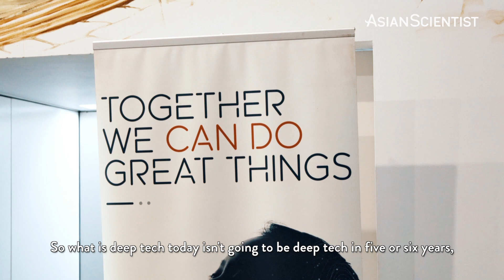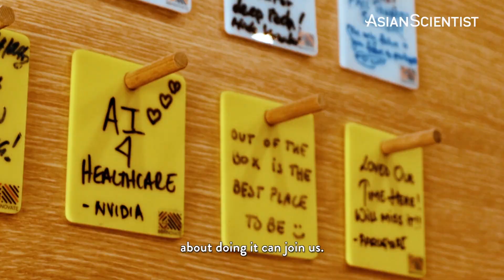Shaping the future with deep tech | Asia’s Changemakers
From ultra-sensitive disease detection tools to high-speed wireless networks, deeptech​ innovations are disrupting existing systems to solve some of the most pressing issues in society. 🦾

However, due to their nature, many of these innovations are based on relatively recent research. This poses a challenge as many startups often struggle to attract investors.

"What is deep tech today isn't going to be deep tech in five or six years," says Dr. Jui Lim, CEO of SGInnovate, a wholly-owned venture capital company of the Singapore government.

In this episode of Asia's Changemakers, Dr. Lim shares that the organization is on a mission to search, fund and support early-stage frontier technologies. 💡

"A big part of our work is in educating and helping the private sector to understand the opportunities in deep tech," explained Dr. Lim. "We hope to create a mindset shift to attract more investors and talents to take the plunge with us."